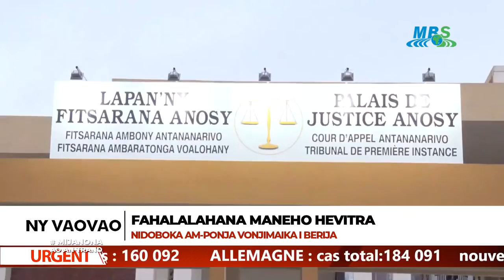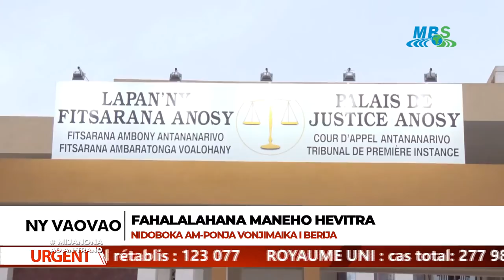VAOVAO MBS SABOTSY 06 JONA 2020